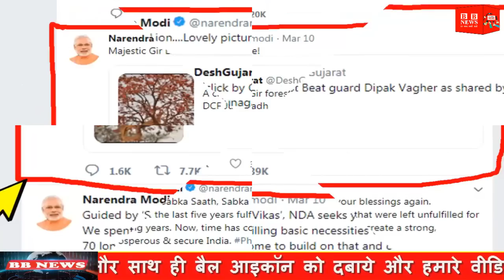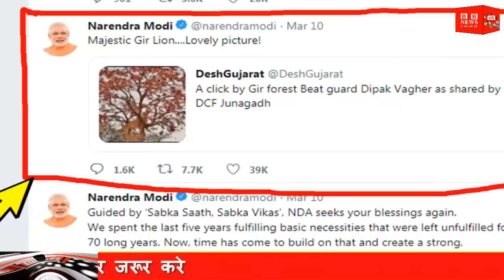BB News : PM Modi ने ट्विटर पर शेयर की एक ऐसी तस्वीर कि Social Media पर हो गई वायरल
BB NEWS!!